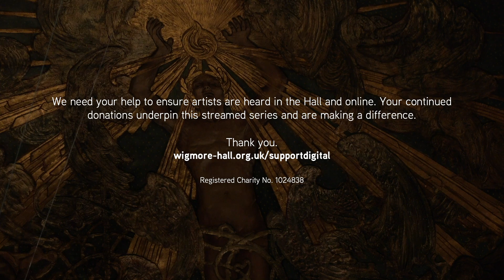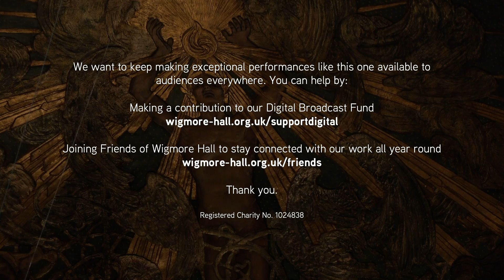Gounod and Georgina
Gounod and Georgin: a narrated song recital devised by Henrietta Bredin

Harriet Burns soprano
John Mark Ainsley tenor
Malcolm Martineau piano
Petroc Trelawny narrator

At the outbreak of the Franco-Prussian war in 1870, Charles Gounod fell prey to despair about the fate of France and the impossibility of pursuing his musical career in such oppressive circumstances, ‘beneath an enemy flag’. Gathering his family together – wife, two children and mother-in-law – he crossed the Channel to find refuge in London, where he was already well-known, for his opera Faust and as a composer of religious music. Gounod was rapidly adopted as a prize asset at society gatherings, accompanying himself on the piano as he sang songs and arias from his operas. One February evening in 1871 he spotted a new and pretty female face amid the throng of admirers; this was Georgina Weldon, a singer and champion of her own methods of vocal teaching, with whom Gounod struck up an immediate and intense friendship. Tonight’s programme is a narrated recital devised by Henrietta Bredin which explores this unusual time and fascinating relationship in the composer’s life.

PROGRAMME

Ave Maria, after Bach's Prelude No. 1 from the Well-Tempered Clavier, Book 1
Venise
Chanson de printemps
Maid of Athens
Le temps des roses
If thou art sleeping
Au rossignol
Ilala
Le soir
Sérénade

Sources consulted in the devising of this recital include: Gounod by Camille Bellaigue, 1919; Storm Bird: The Strange Life of Georgina Weldon by Edward Grierson, 1959; Gounod: autobiographical reminiscences with family letters and notes on music, reprinted 1970; Gounod by James Harding, 1973; How I Escaped the Mad Doctors by Georgina Weldon; A Monkey Among Crocodiles: The Life, Loves and Lawsuits of Mrs Georgina Weldon by Brian Thompson, 2000